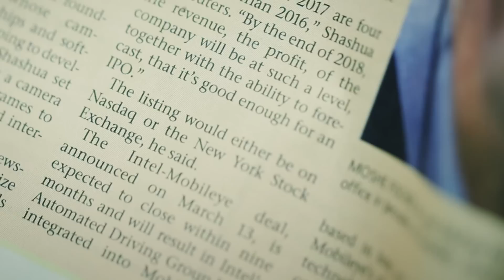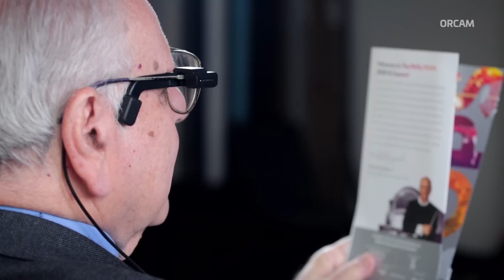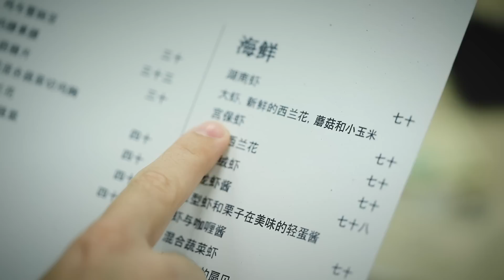OrCam MyEye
The OrCam MyEye is a device for the visually impaired that can read text, recognize objects and faces.